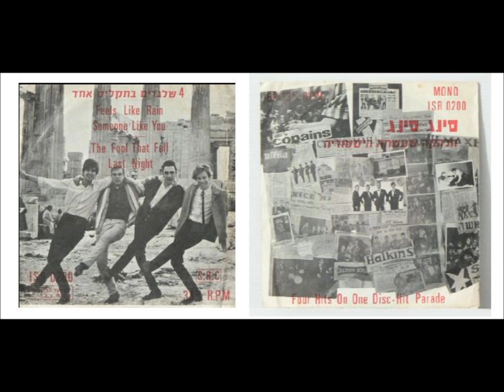להקת הסינג סינג- מרגיש כמו גשם 1965